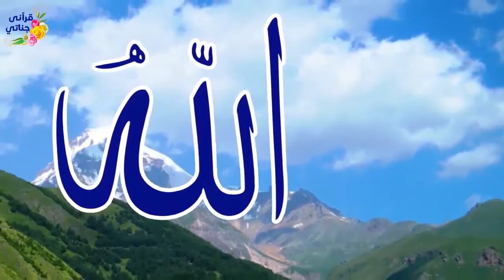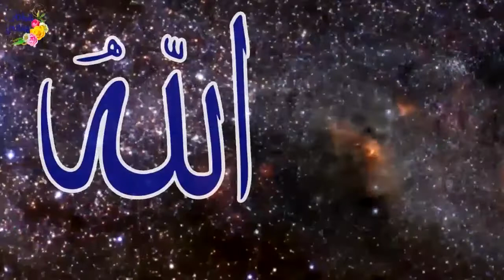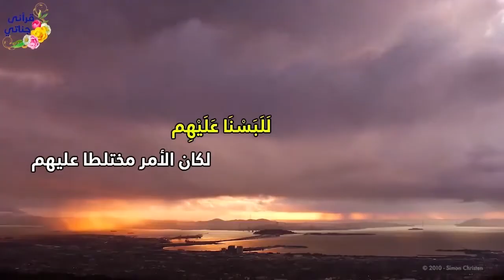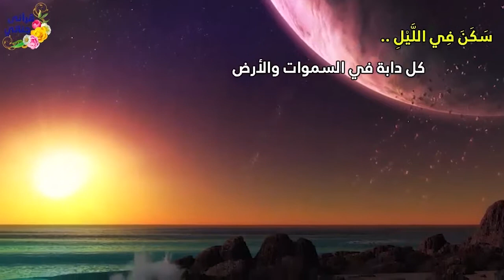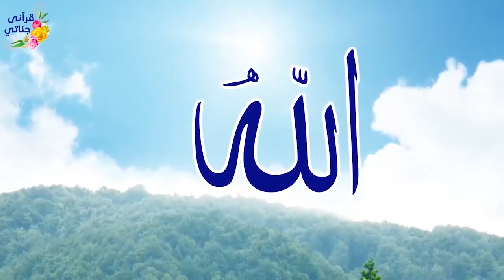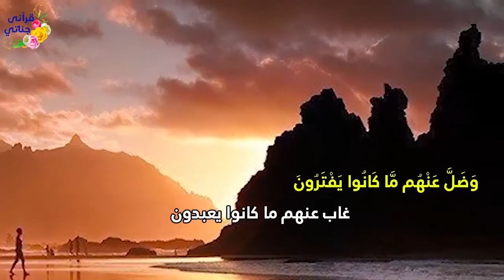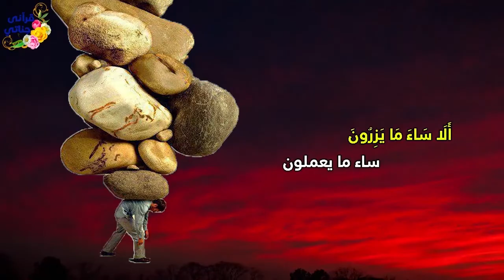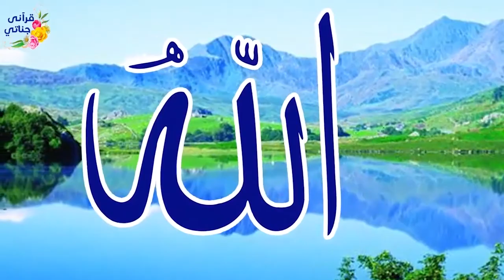تمتع بتلاوة الشيخ ياسر سلامة لما تيسر من الورد المسائي(ورد يوم السبت) بالتفسير المصور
الحزب الثالث عشر 2